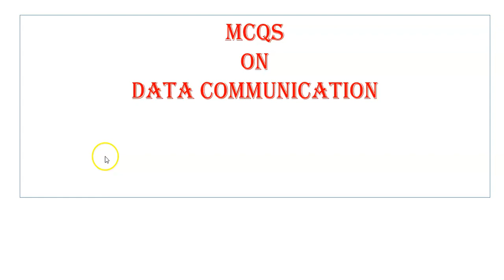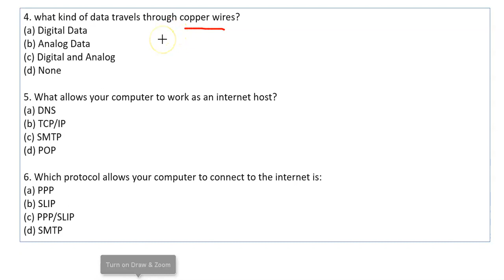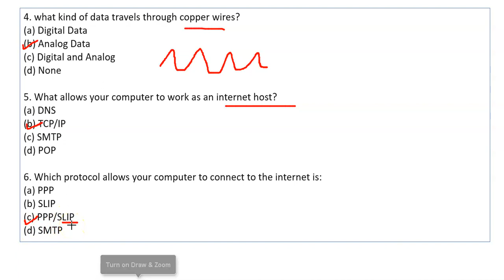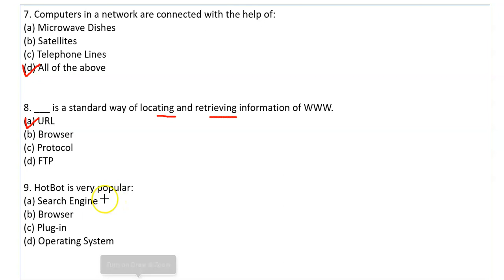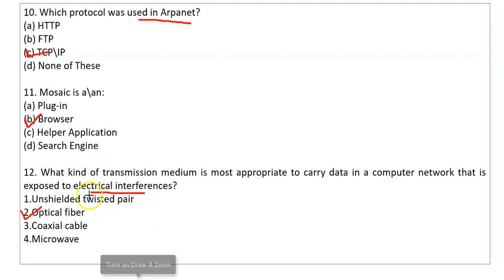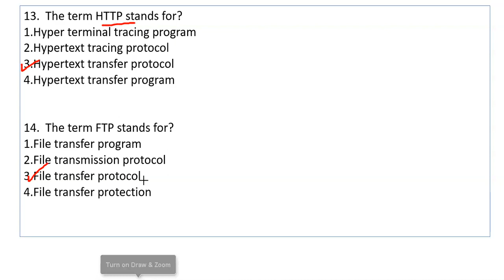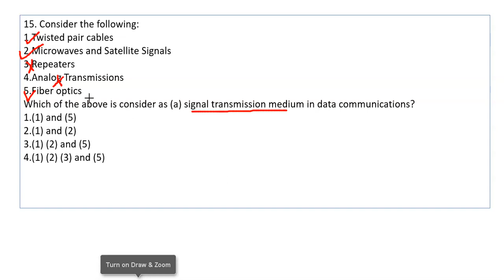Data Communication MCQ | CUET-CS/IP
Data Communication MCQs | CUET-CS/IP